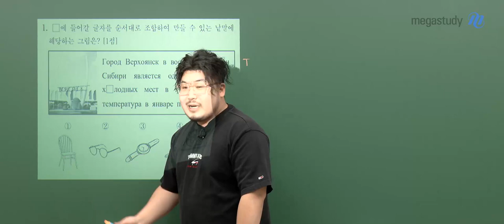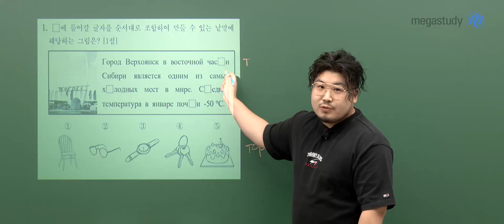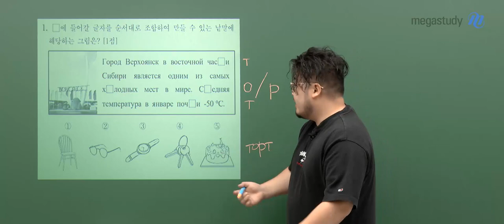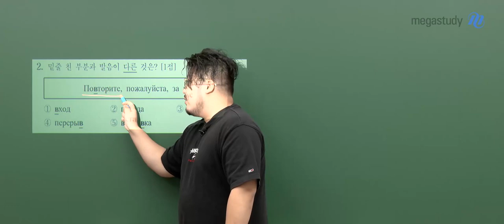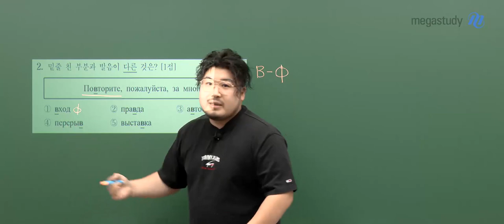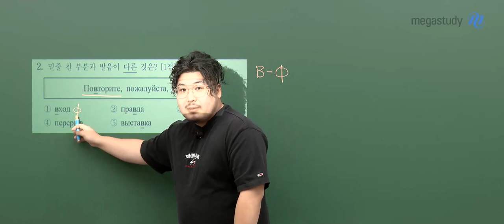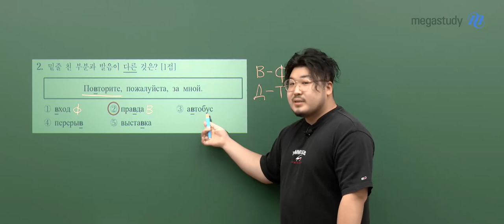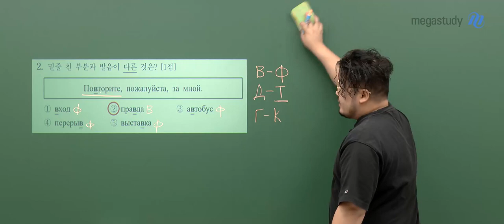[메가스터디] 러시아어 빠샤쌤 - 2023학년도 9월 모평 러시아어 해설강의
메가스터디 러시아어 빠샤 선생님의
2023학년도 9월 모의평가 러시아어 해설강의가 업로드 되었습니다.

- 빠샤 선생님의 더 다양한 영상이 궁금하다면?